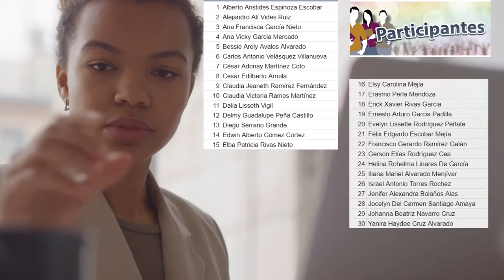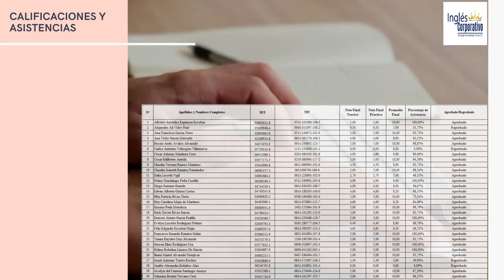Ingles Corporativo-Informe Técnico Financiero PROESP-2726-908